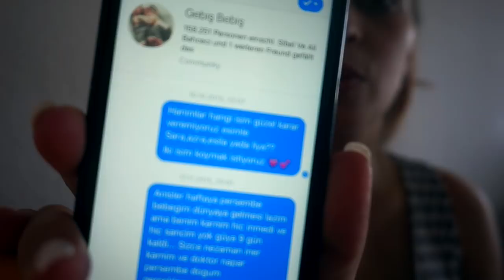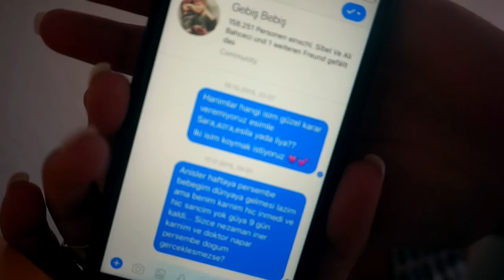SO WIRD SIE HEIßEN !? l NAMEN DIE ES NICHT GEWORDEN SIND l FAMILIE SAID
* BEARBEITUNGSPROGRAMM : IMOVIE

Packstation :

Emel Said
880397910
Packstation 129
51103 Köln